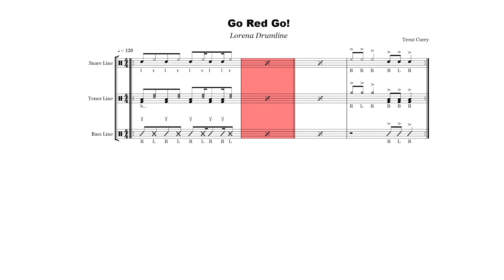Go Red Go!